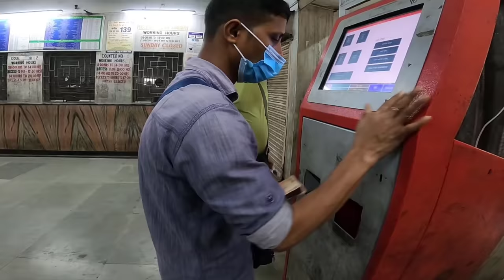Bengali wedding Vlog || চন্দ্রানীর দিদির বিয়েতে সেই মজা করলাম..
Hy,i"m Fizz From Bangladesh I"m 21 years old. . Welcome to "MD FIZZ " Youtube Channel. Guyss i will vlog about India and BANGLADESH .. I love to making videos about my Lifestyle,Train travelling,Stunt perfomance & Parkour ,Dance Etc ..so plz do subscribe my channel and press the bell icon now ,..Guyss plz support me & i always love u .